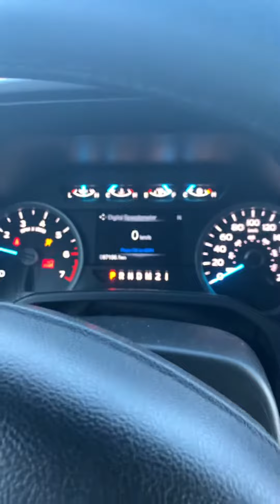December 20, 2020